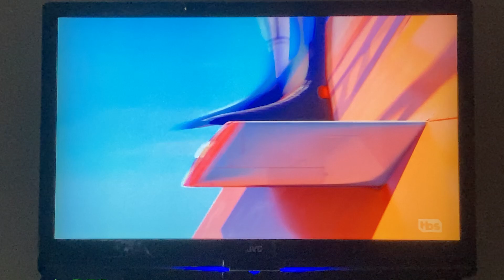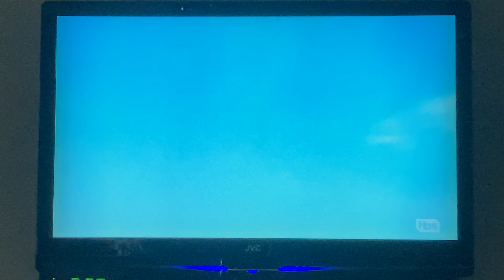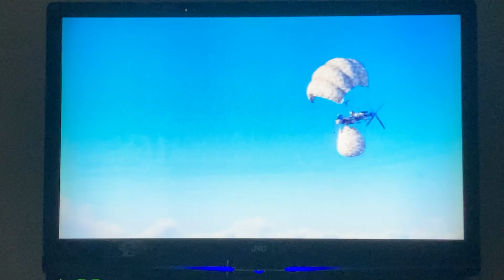Despicable Me 3 - Gru And Dru Steal The Diamond And Fight Clip (On TBS)